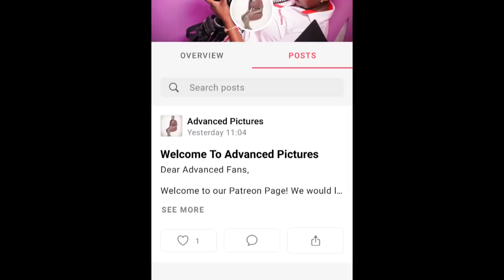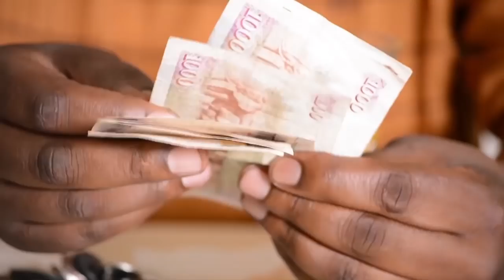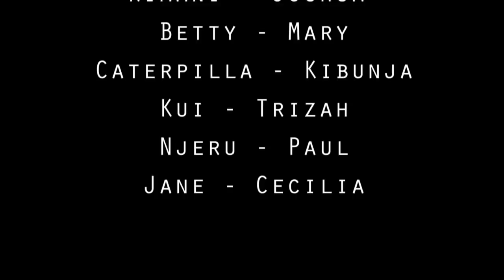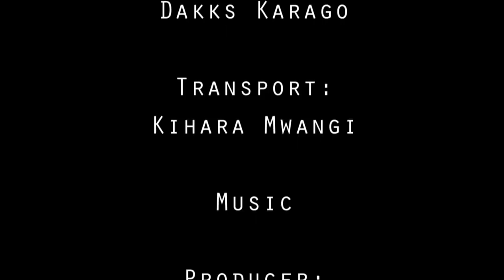Tamaa Part 1